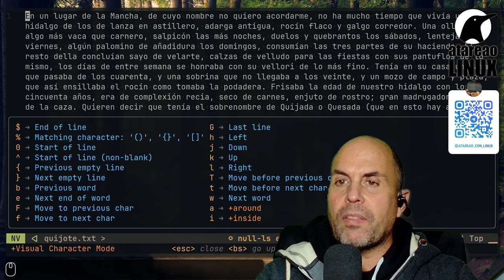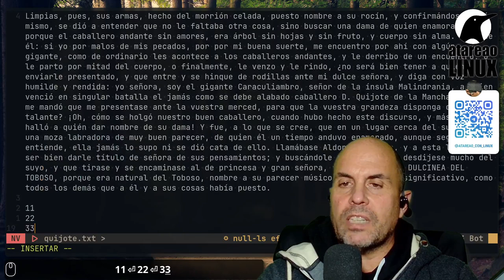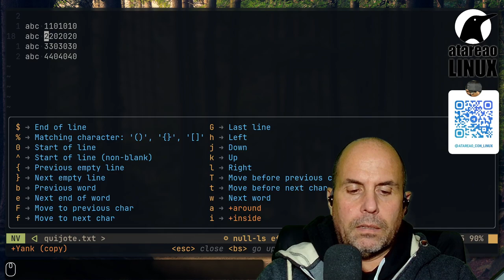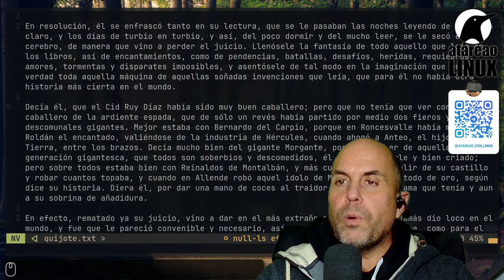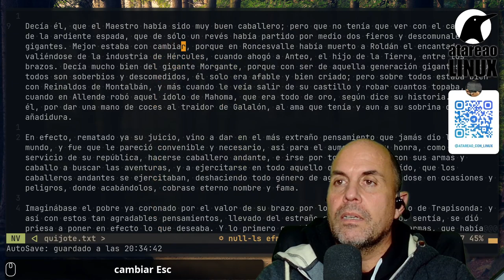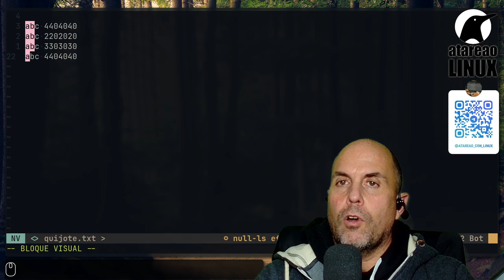El modo visual de Vim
Hasta el momento has trabajado en vim y en neovim habitualmente tanto en el modo normal en el modo insertar. También puntualmente has utilizado el modo comandos, para ejecutar algunas instrucciones. Sin embargo, como sabes, Vim tiene mas modo de funcionamiento. Modos que te van a dar mas versatilidad, posibilidades y sobre todo, mas potencial. Así, uno de los modos que no has visto hasta el momento es el modo visual. El modo visual de Vim te permite seleccionar y modificar texto de una forma diferente a la que la has estado haciendo hasta el momento.